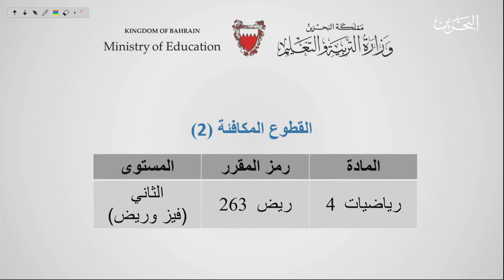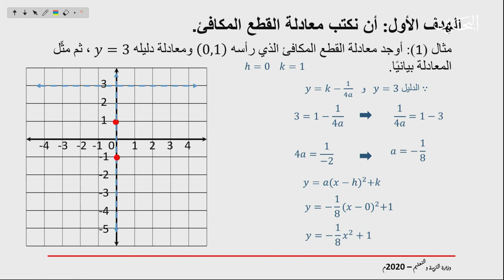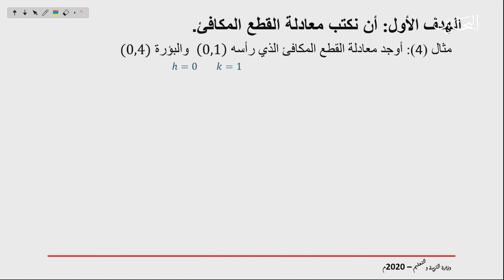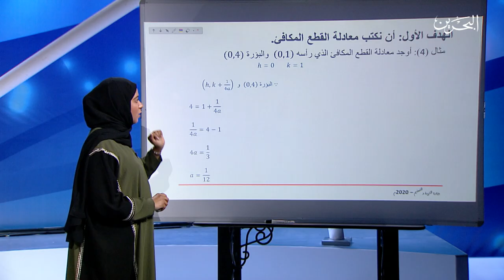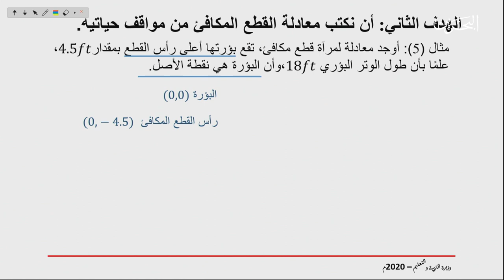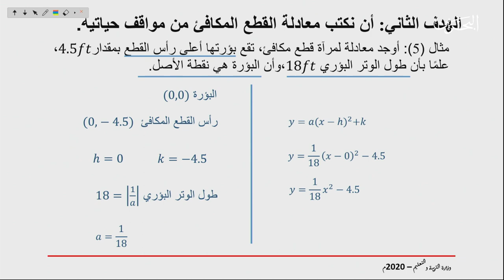ريض 263 | 7-4-2020